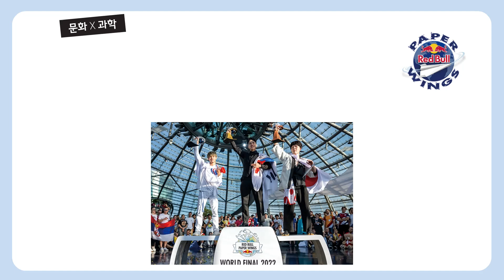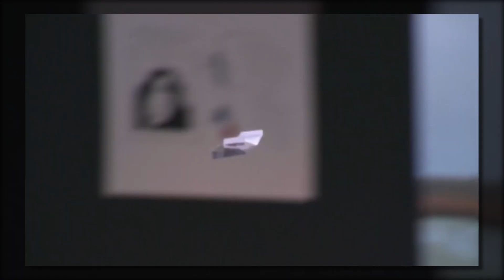안다과학 6호3단계4주 문화X과학